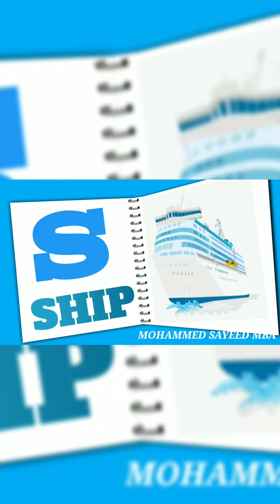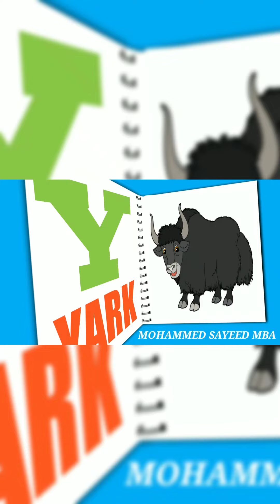phonics song with two words, A for Apple,ABC Alphabet#abcd